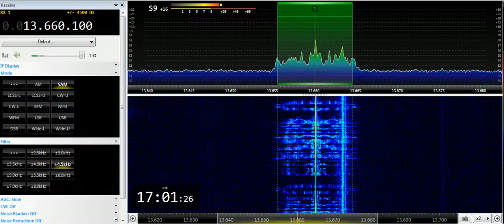20 05 2019 Alameda Bible Fellowship in English to EaAf 1700 on 13660 Issoudun